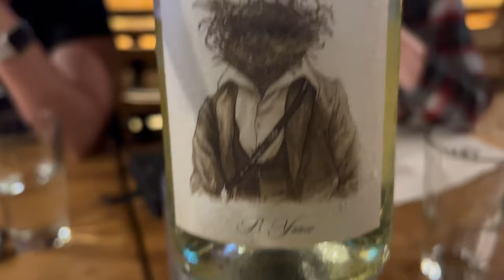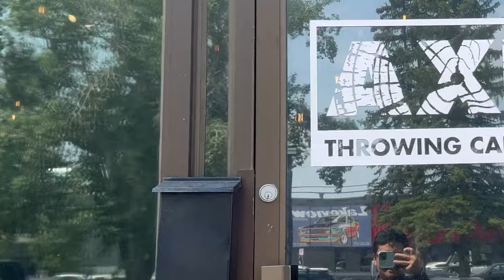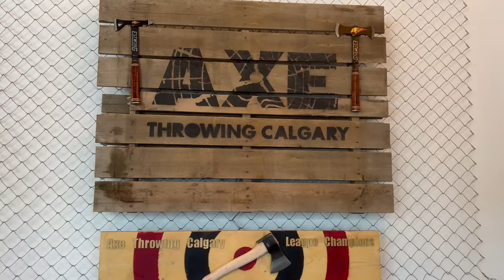AXE Throwing | The Lumberjack Game